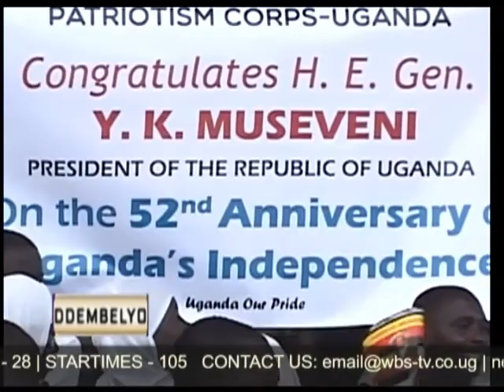Ddembelyo 12th Oct 2014 seg 2